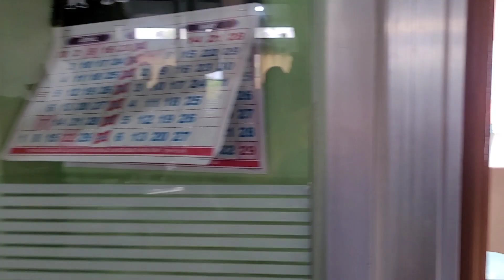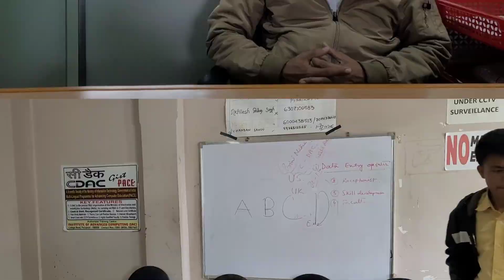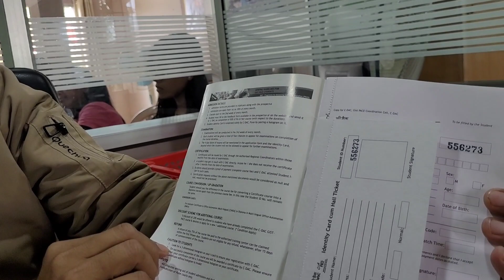Certificate Distribution of Skill Development Training Program under Azure Power Ltd, Pailapool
Certificate Distribution of Skill Development Training Program under Azure Power Ltd. at CDAC Authorized Training Center, Pailapool, Cachar, Assam on 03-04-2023